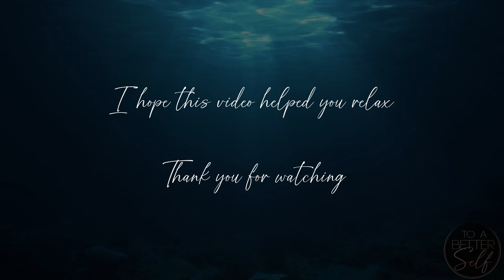Deep Underwater relaxing music - 30 mins meditation music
Hi beautiful

Take advantage of this calm and relaxing deep underwater experience to relax and meditate.

Thank you so much for visiting my channel and feel free to comeback as many times as you want, you will be always welcome ;)

Alex